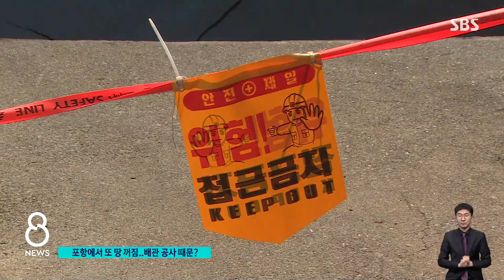포항에서 또…'깊이 4m 땅꺼짐' 원인 조사 착수 / SBS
포항 철강공단에서 아스팔트 바닥이 갈라지며 내려앉았습니다. 축구장 면적의 5분의 1 넓이에 걸쳐 깊은 곳은 4미터까지 땅이 꺼진 건데, 포항시가 정밀 조사에 나섰습니다.
TBC 박영훈 기자입니다.